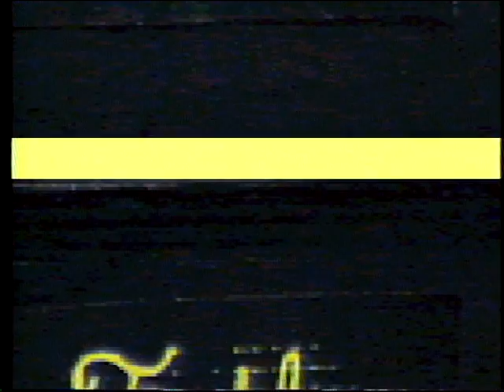"Same Song" - Freshly Wrapped Candies at 455 10th May6-1989.dv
Seminal L.A. performance art band, Freshly Wrapped Candies performs "Same Song" at San Francisco's legendary art space 455 10th in 1989.

Collaborating with the band for this tour were video artists Radames and Marsha using a camera and a Fairlight CVI.  Images were displayed in real-time (!) during the band's performance on several video monitors in configurations that varied from show to show.

The album/CD, "I like You" and even more rare 60 min. live video entitled "The Sheep of Things to Come" was released through Ralph Records (The Residents label).  These and more goodies from this ensemble can now be viewed right here on YouTube!
Stands the set of time.